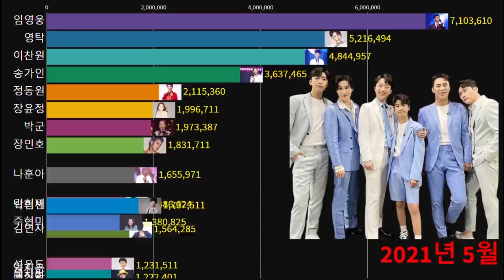대한민국을 들썩이게한 트로트 열풍!! 1월~5월 트로트 가수 인기순위 top 15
2021년 1월~5월까지 남녀 트로트 가수 인기 순위
(국내 기준 참여지수+미디어지수+소통지수+커뮤니티지수 = 브랜드평판지수)